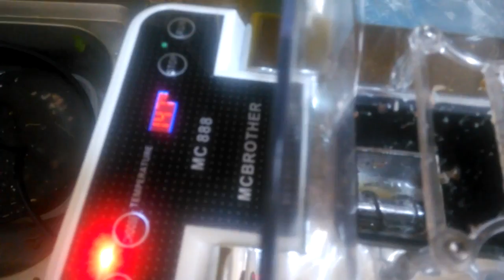Máy ép dầu gia đình 3-5 kg/h LH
Máy ép dầu lạc dùng cho gia đình do Hòa Thành cung cấp